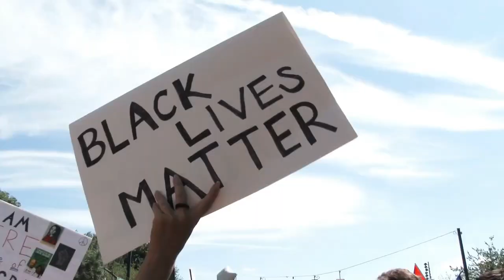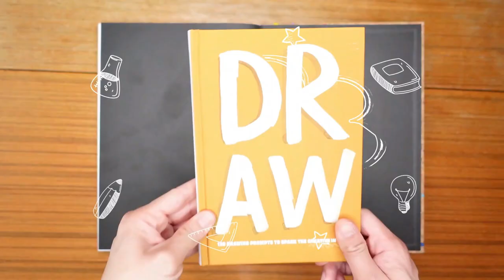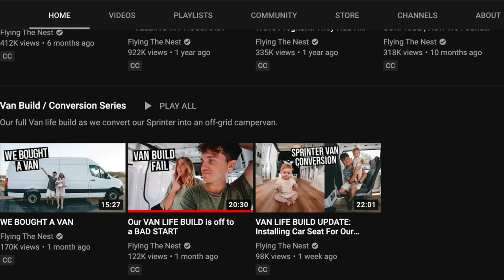2020 REWIND | How I started my Youtube with Flying The Nest Academy :)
2020 Rewind  & how I started my Youtube channel with Flying The Nest Academy.
2020 has been an ups and downs for everyone. Beginning from the time when we have the most devastating Australian bushfire that ended on March 2020,  Then COVID 19 pandemic hits, Black Lives Matter Protest etc.

I started my Youtube Journey as I have been inspired and pushed by my childhood friend.
The only way to achieved this is to enrol in an online course from Flying the Nest academy and they are one of my favourite humble vloggers  & have years of experienced. What  can I say.  Learn from the best! I am glad I did! :)

0:00 Introduction
0:49  2020 rewind update
3:36 flying the nest academy

If you wish to learn the future of vlogging + editing.